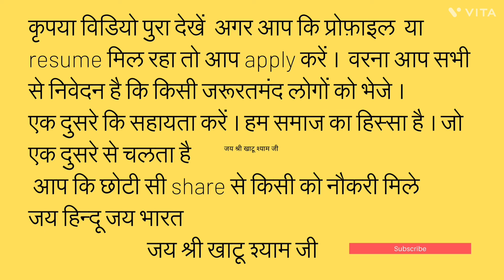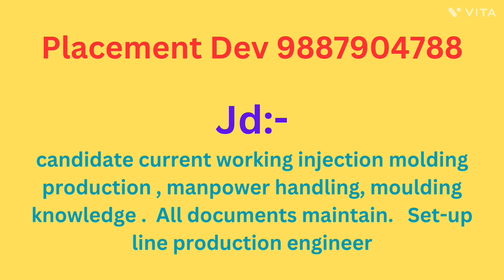production_Engineer_jobs_in_neemrana placement reel hiring consultant new injection moulding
injection molding production engineer jobs in ghiloth nearby neemrana alwar rajasthan
Best Private Jobs In Neemrana | Fresher Jobs | ITi Jobs | Diploma Jobs | Today Job Vacancy Neemrana